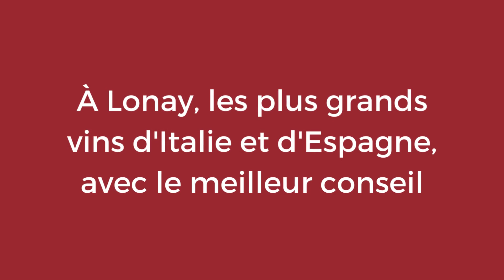La boutique de vin d'Italie et d'Espagne à Lonay, Lausanne, Vaud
Découvrez la boutique de vin alfavin.ch, à Lonay à côté de Lausanne en Suisse, spécialiste des vins italiens et espagnols, depuis plus de 30 ans.